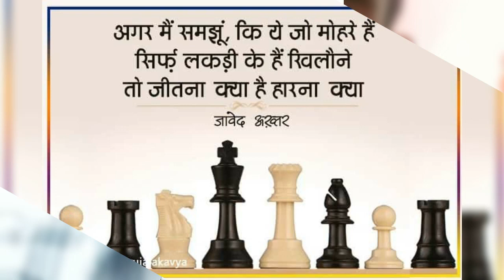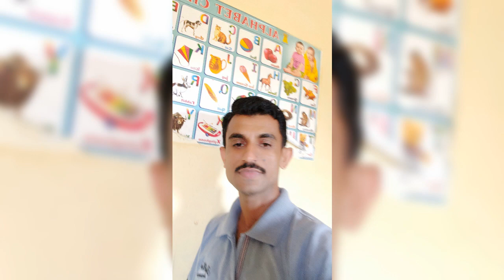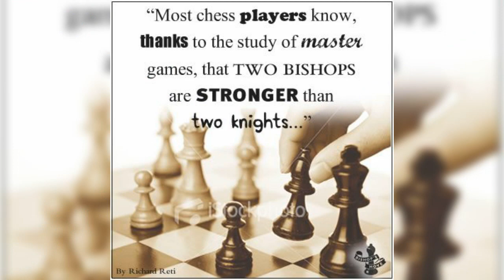Torniyo - Singer Aamad khan Aarang